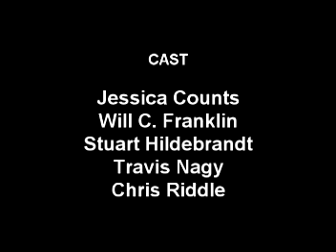Fen's Friends - 105 - The Stage Manager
This week's episode involves Fen getting an invitation to be a guest on Conan O'Brien's show.  But there's a problem.  One of the stage hands who works for Conan is the very obnoxious Nate Muncie, and Fen can't stand him.

CAST:
Jessica Counts
Will C. Franklin
Stuart Hildebrandt
Travis Nagy
Chris Riddle